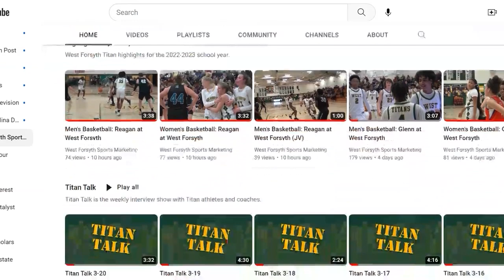Titan Talk 3-27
Desmond talks to Brian from the track team, and Matthew runs down next week's athletic schedule.